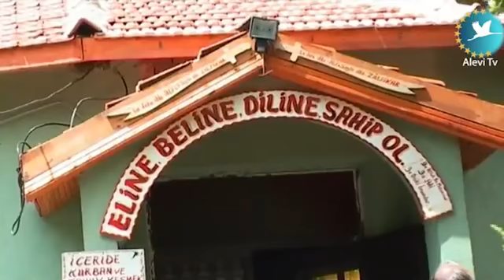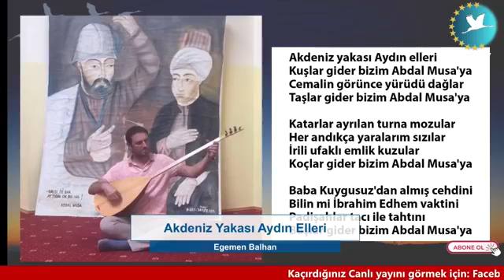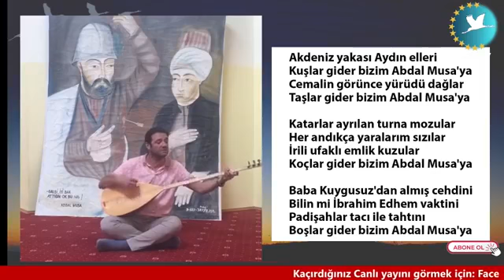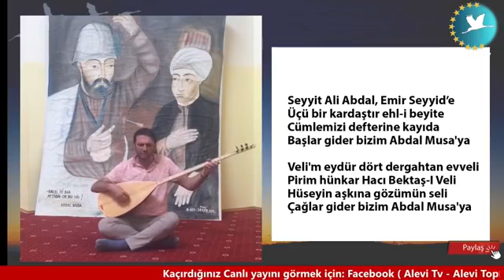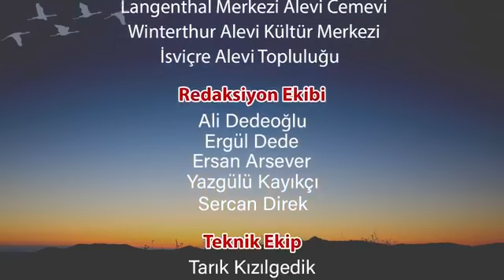BALHAN MÜZİK - ALEVİ TV EKRANLARINDA ABDAL MUSA'YI ANIYORUZ...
Sercan Direk Erkeker ve Egemen Balhan 'ın hazırladığı Alevi Tv 'de yayınlanan programda,Antalya'nın Elmalı ilçesinde Abdal Musa'yı andık...